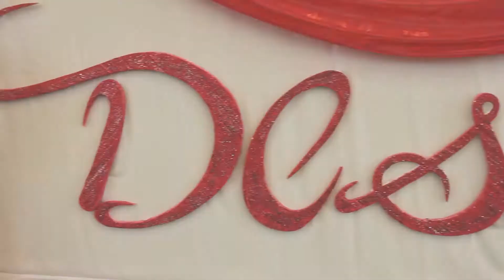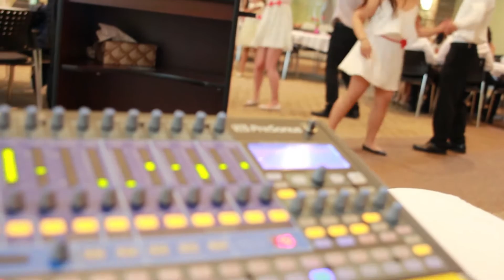Desiree Debut Part 1